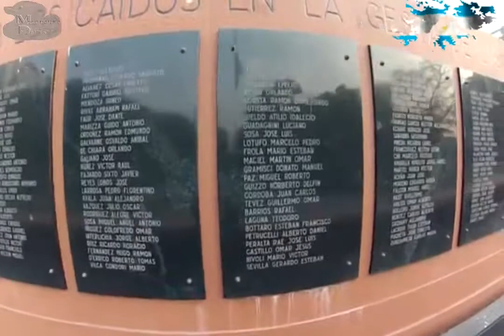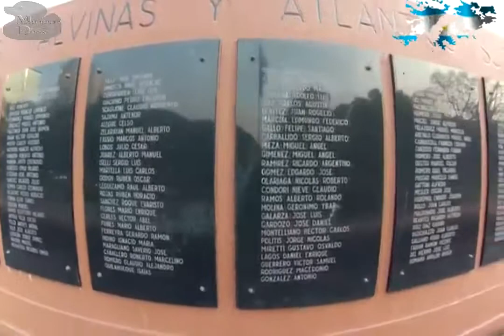Malvinas Argentinas ~ 2 de abril de 2014 ~ Homenaje a los caídos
Homenaje a los héroes de las Malvinas